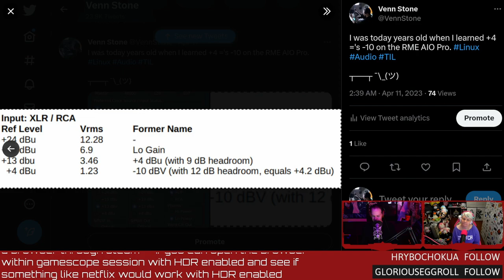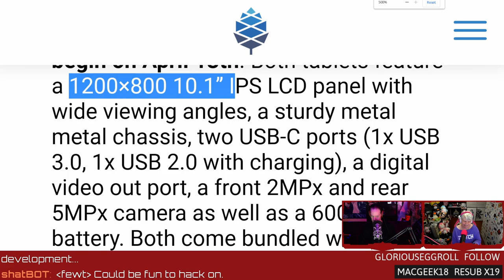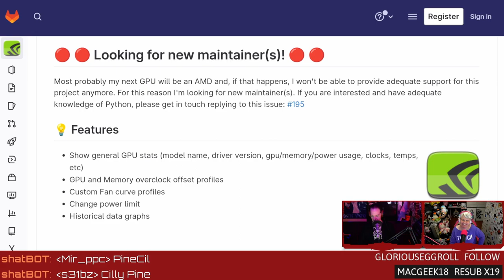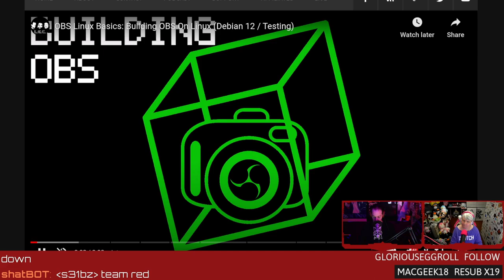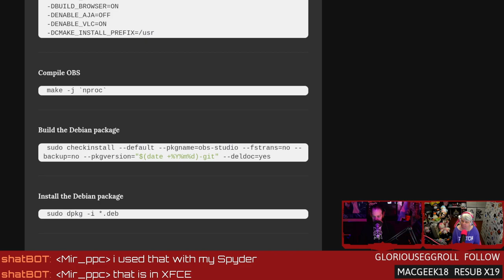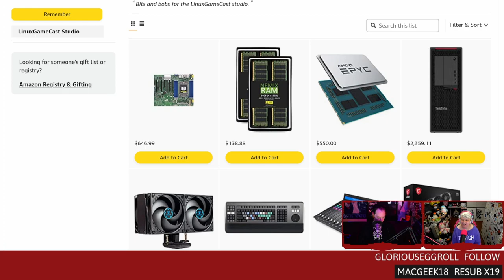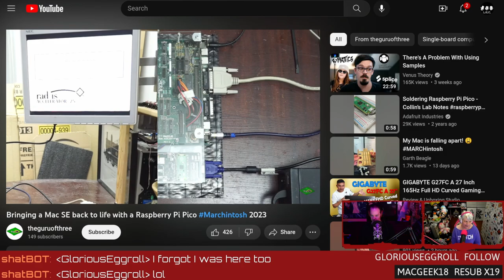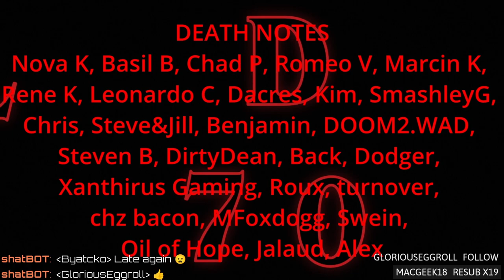RISC-V Powered PineTabs And DIY Custom OBS Builds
Pine64 announces their RISC-V powered Pinetab! GreenWithEnvy gets a new maintainer, Building a custom OBS from source on Linux, and converting a Mac Plus to VGA with a Raspberry Pi Pico. Support our shenanigans directly
SHOW BUSINESS
Show notes:
SUPPORT BUSINESS
SOCIAL BUSINESS
TIMESTAMP BUSINESS
00:00 Intro
00:29 Age correction
01:33 DRM in 2023
06:23 RME audio confusion
07:29 PineTab-V launch
13:01 New maintainer for GWE NVIDIA
19:19 Building custom OBS
29:36 MAC SE / Plus VGA converter